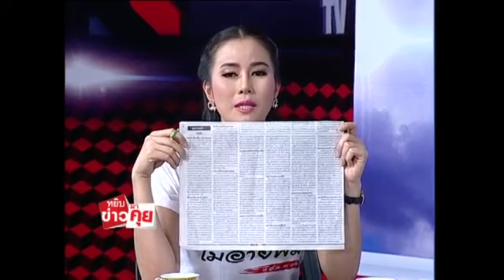เปิดปมสู่ปฏิรูป+หยิบข่าวมาคุย 1 06 59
เปิดปมสู่ปฏิรูป+หยิบข่าวมาคุย 1 06 59 ทางช่อง Peace TV